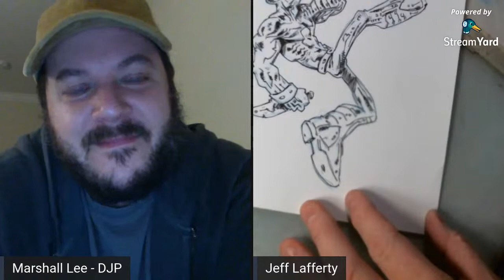Having the Guts to Follow Your Calling w/ Jeff Lafferty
Today join us as Jeff Lafferty and I talk about having the Guts to Follow Your Calling wether it’s in comics, animation, art in general or any other creative career!

Unlock the DJP SECRET TREASURY of Comics!

Early Bird Guests 🐦👨‍🎨👩‍🎨🎨

God Bless,

- Marshall Lee